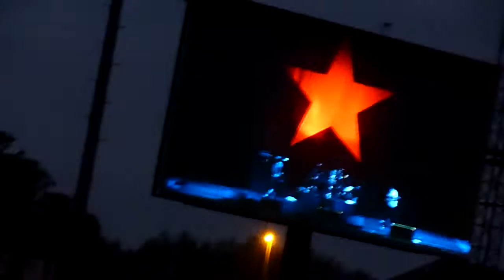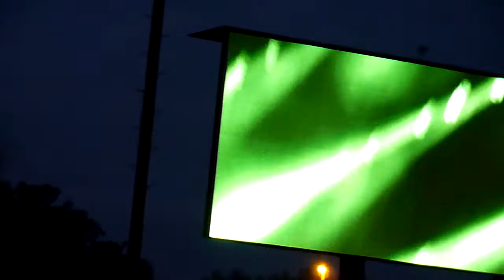Rage against the Machine - Year of the boomerang -LIVE at Rock im Park 2015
DaHiT's Festival Summer 2021!!!
Old, but golden. Damn you Corona, we want our festivals back.

👍 Like the video! @warzone @coldwar @dahit78
📘Wanna get to know me?